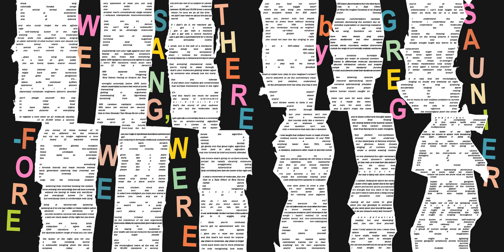Greg Saunier - Grow Like a Plant (Official Audio)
"Grow Like A Plant" from Greg Saunier off the album 'We Sang, Therefore We Were' out on Joyful Noise Recordings.